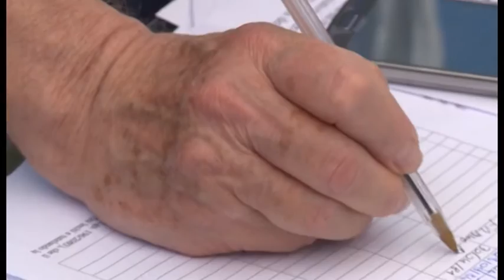BPEL, raccolta firma delle vittime del Salva-Banche